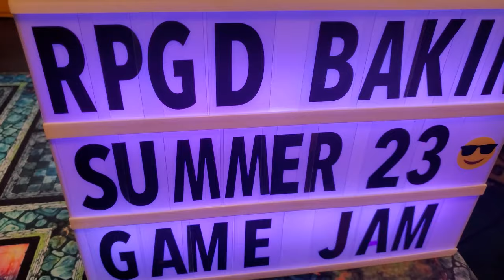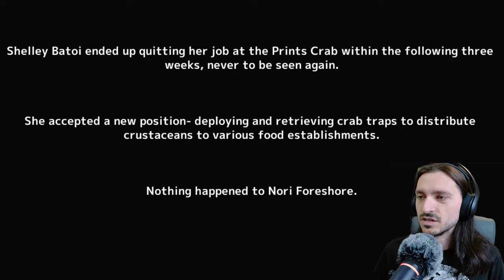Tragedy of the Felled Prince Crab BAKIN RPGDBS23GJ Submission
You can play this and all of the other wonderful submissions to the RPG Developer BAKIN Submmer '23 Game Jam!

Want YOUR game or asset plugged, or want to collaborate?
-2~3 week turnaround time, usually faster if I can do it!

Music Credits
Azakaela

Dark Forest Theme, Town Theme, A New Town by Cynicmusic

Cave Theme by Haeldb
From Here to Where by Ecrivain